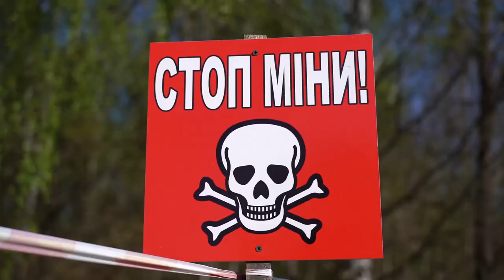На лінії державного кордону з росією прикордонники виявили ворожу ДРГ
Під час роботи на Чернігівщині відвідав позиції прикордонників. Перевірив стан та умови несення служби, обговорив з командним складом обстановку на ділянці державного кордону та питання взаємодії підрозділів силових відомств, що входять до складу Сил оборони.

Користуючись нагодою, мав честь вручити відзнаки «За службу та звитягу» чотирьом прикордонникам, які, перебуваючи на спостережному пункті, на лінії державного кордону з росією виявили ворожу ДРГ. Воїни вчасно вступили у вогневий контакт та вмілими діями змусили диверсантів вдатися до втечі.
Слава Україні!

Разом переможемо!